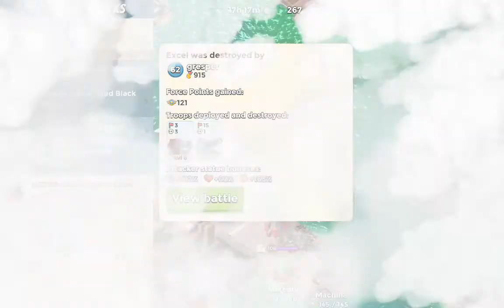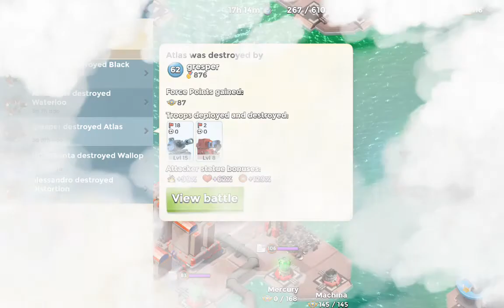Gresper - 5man Task Force Attacks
Boom Beach
Task Force: Elite Force (22G8Y)
Ranked #2 on 5-man leader-board
Operations: Bottleneck & Sour Grapes